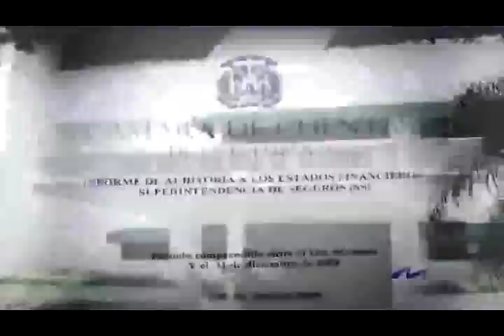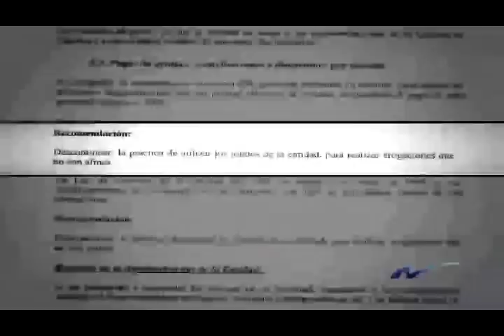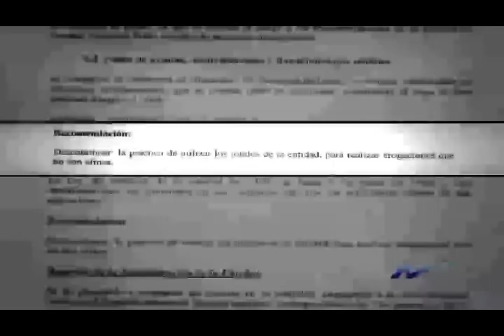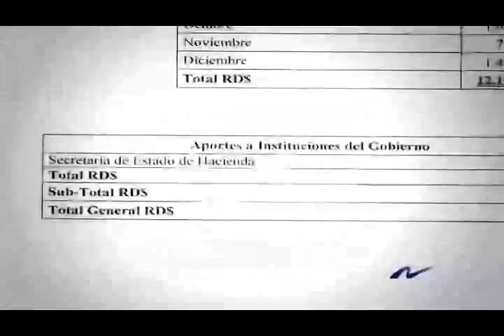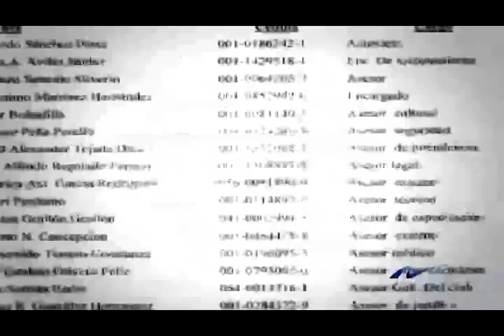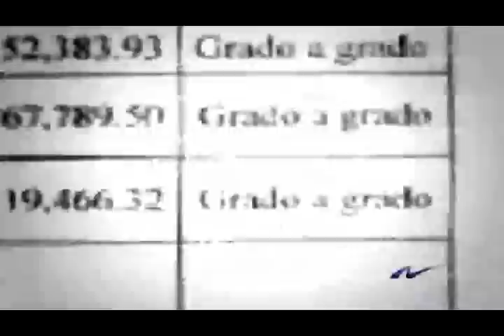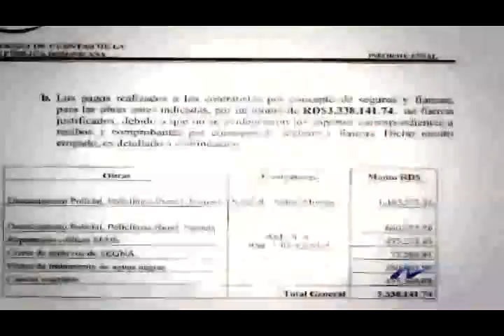Auditoria revela serias irregularidades gestión de Euclides Gutiérrez en Superintendencia de Seguros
Nuria Piera investiga sobre irregularidades en la gestión de Euclides Gutierrez en su superintendencia de seguros, sale a la luz todas las irregularidades detrás de este personaje.